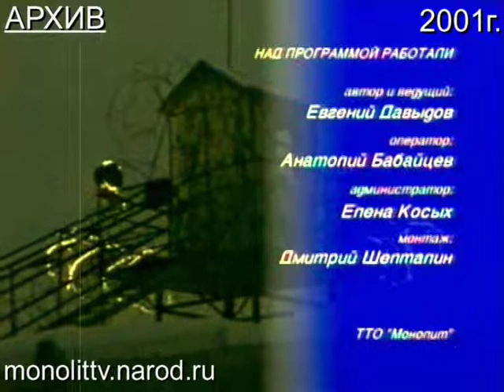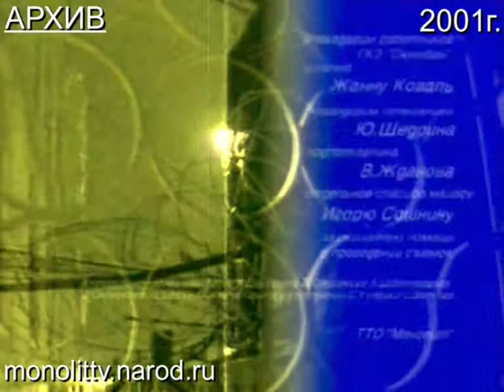"Лесоповал" 2001 г. Липецк.